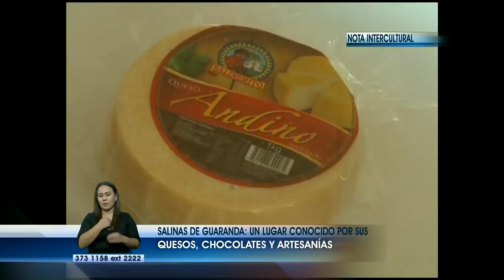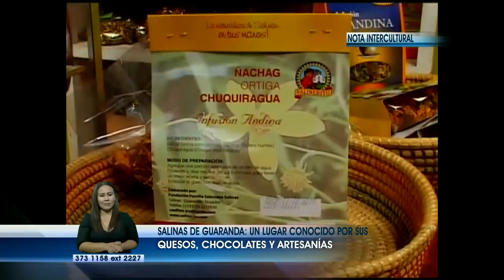La Noticia en la Comunidad: Programa del 11 de enero de 2018